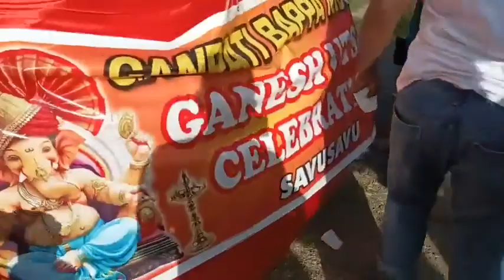2022 Ganesh Utsav _ Ganpati Visarjan - Vishnu Laxmi Narayan Mandir Savusavu